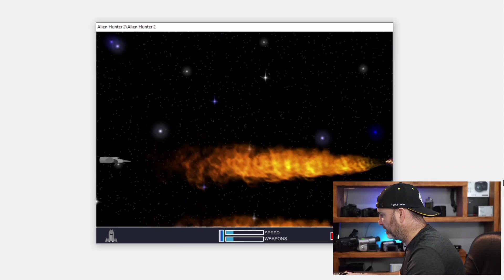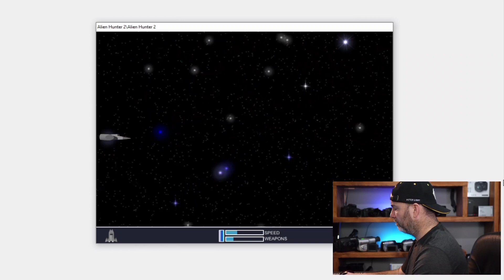I bet you can't beat the "Impossible" Free Game Challenge? Free game download for Windows PC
I made a game y'all! This one is called Alien Hunter 2. You do not want to see Alien Hunter 1, it was a mess!
I was working on an Alien Hunter 3 with updated graphics. It really was beautiful but it never got finished so you can download Alien Hunter 2 and be happy it is not version 1

Can You Beat the "Impossible" Free Game Challenge?